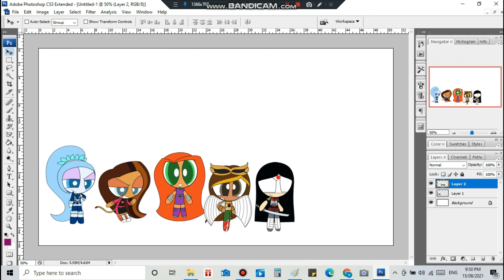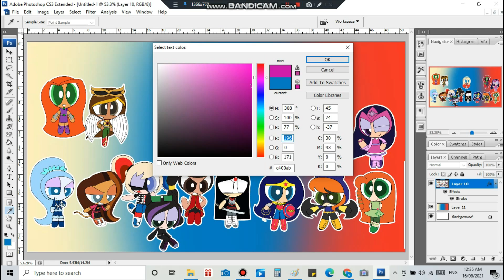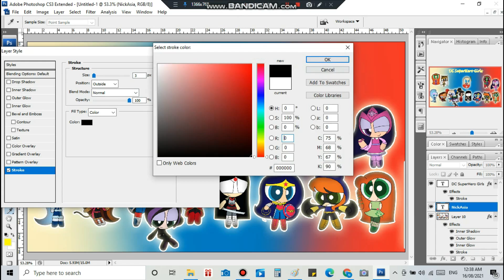DC SuperHero Girls part 3 (Final) - Speedpaint